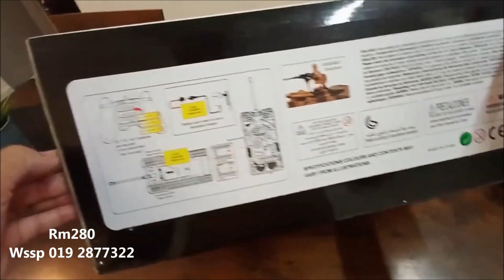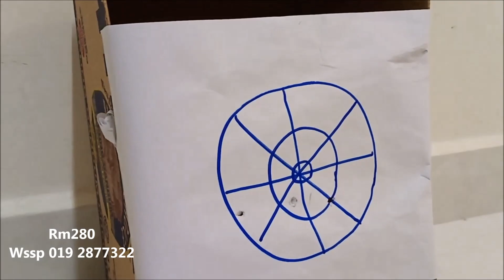RC Wars King Tank unboxing and test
fb drc toys